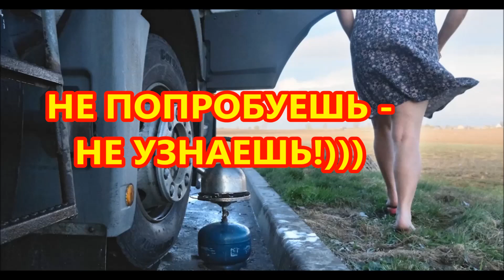Дальнобойщица Говорит - Не Попробуешь, Не Узнаешь!))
Надо понимать , что такая информация спорная. Информация  здесь субъективная. Ролик для  хайпа.